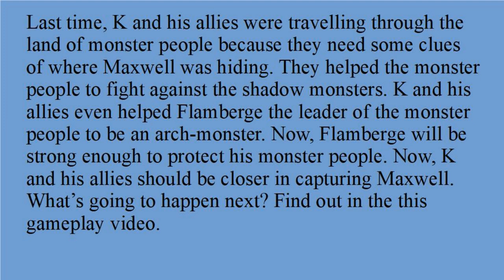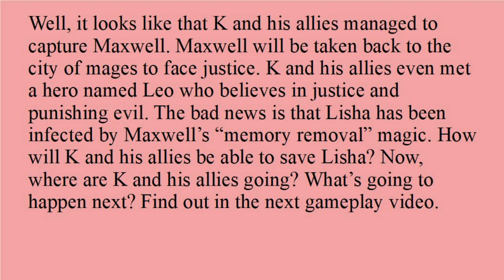LOOKING FOR MAXWELL THROUGH HIS LAB!!!/Outerplane Part 8